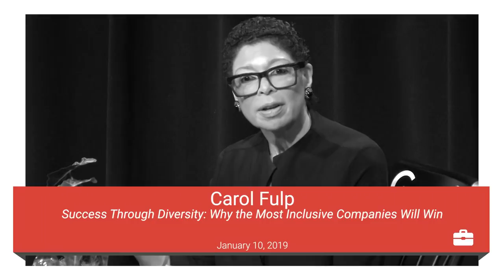Success Through Diversity: Why The Most Inclusive Companies Will Win | Carol Fulp | Talks at Google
Explore how investing in a racially and ethnically diverse workforce will help make contemporary businesses more dynamic, powerful, and profitable.

In our fast-changing demographic landscape, companies that proactively embrace diversity in all areas of their operations will be best poised to thrive. Renowned business leader and visionary Carol Fulp explores staffing trends in the US and provides a blueprint for what businesses must do to maintain their competitiveness and customer base, including hiring in new ways, aligning managers around diversity, providing new kinds of leadership development, and engaging employees to embrace differences. Using detailed case histories of corporate cultures such as the NFL, Eastern Bank, John Hancock, Hallmark Health, and PepsiCo, as well as her own experiences in the workplace and in advising companies on diversity practice, Fulp demonstrates how people of different races and ethnicities represent an essential asset to contemporary companies and organizations.